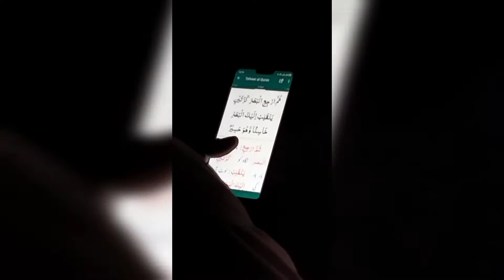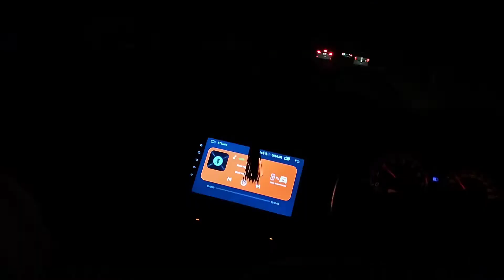way from ghar Sy Airport/Adil Pardasi🥺🥺🥺